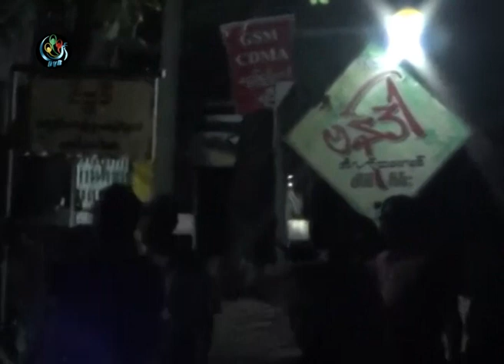DVB - တာ၀န္ရွိသူေတြ အားနည္းမႈေၾကာင့္ ျပသနာၾကီးထြားလို႔ သံဃသမဂၢေျပာ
တာ၀န္ရိွသူေတြရဲ့  ေဆာင္ရြက္ရာမွာ အားနည္းမူေၾကာင့္ မႏၱေလး  ျပသနာဟာ ၾကီးထြားမႈ  ျဖစ္တယ္လိုု႔ အထက္ျမန္မာျပည္ ျမန္မာႏိုင္ငံလံုး ဆိုင္ရာ သံဃသမဂၢက ေျပာပါတယ္။  ခြန္ဘသာ တင္ဆက္။ ရိုက္ကူး တာရာ  DVB TV - 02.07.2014